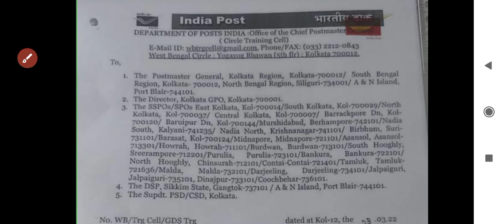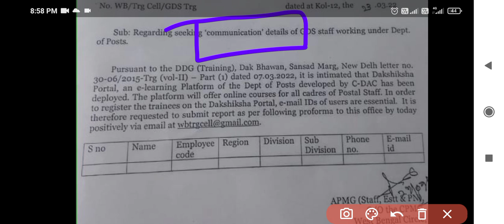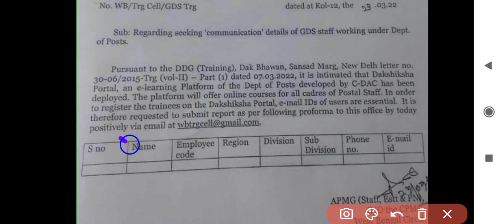GDS "Communication Details",dikshaportal for Gds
join